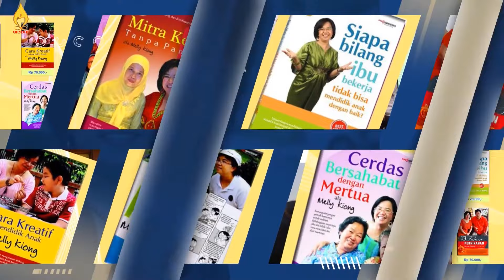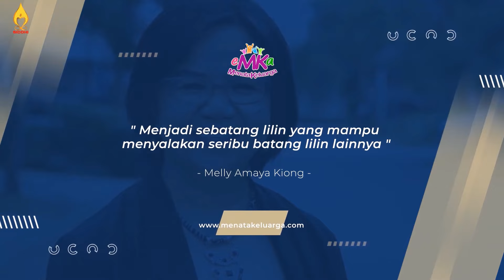Bonus Demografi? Atau Bencana Demografi? - Melly Kiong [Life & Mature 154]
6 tahun lagi, sampai tahun 2030,
jumlah penduduk Indonesia usia produktif (15-65 tahun) lebih banyak dibandingkan dengan usia non-produktif.

Apakah bonus demografi akan terjadi?
Atau malah bencana demografi yang terjadi?

Apakah niat menjadi Indonesia Emas di 2045 menjadi mimpi belaka?

Katanya komponen terkecil yang kita perlu jaga agar terjadi bonus demografi dimulai dari keluarga. Benarkah?
Bagaimana caranya?

Ikuti pembahasan yang penting ini untuk menjawab pertanyaan-pertanyaan di atas.

Tonton di acara Life & Mature (LAMAR)
Bonus Demografi? Atau Bencana Demografi?

Bersama:
Melly Kiong
Praktisi Mindful Parenting eMKa

20.00 WIB